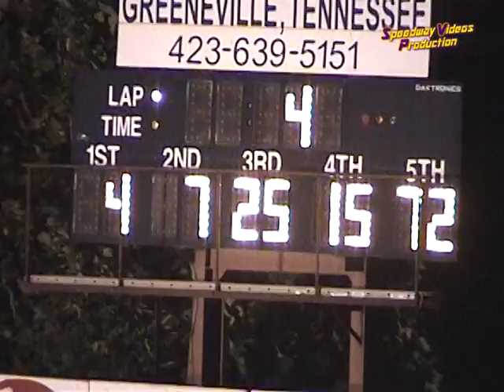Volunteer Speedway Open Wheels July 12 , 2003